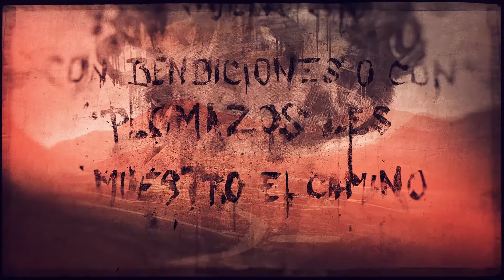[BDS] Ghost Recon Wildlands - Episode 030 - Marcus Jensen (Libertad)